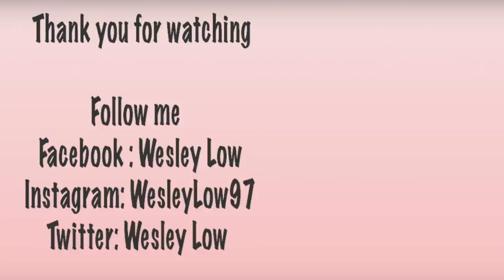I BOWLED MY FIRST AND SECOND PBA 300 GAME | PBA Oklahoma Open Vlog #10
Vlog #10 We are in Shawnee, Oklahoma participating in the PBA Oklahoma Open where I bowled my first and second PBA 300 games of my career. To improve your bowling game with more tutorials, check out Bowl Like a Pro Membership with Brad and Kyle.

Wesley started bowling at the age of 2 1/2 and was an aspiring pro bowler. He went from the junior ranks, collegiate bowling, adult bowling, and now the PBA as of November 2019. During his amateur career, he acquired 10 medals at the Youth World Championships and over 20 medals internationally. Other accomplishments include 5x Junior Team USA member, 1x Adult Team USA member, 2x Junior Gold Champion and youngest to win a Professional Bowlers Association regional title. Wesley is now creating content that consists of bowling ball reviews, vlogs, and how-to tutorials for everyone to enjoy.